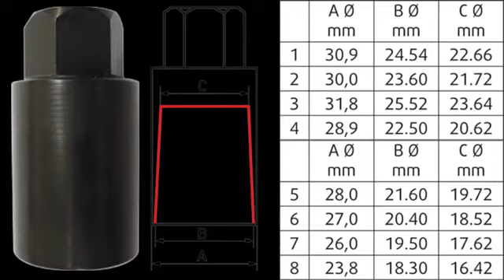Application video Wheel Security KS Tools 913.1480